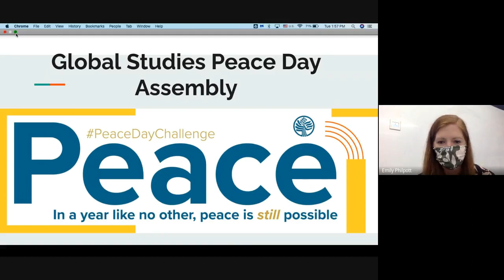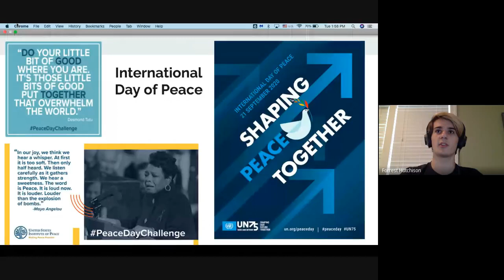Global Studies Peace Day Assembly with Peace Teacher Emily Philpott and Students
USIP Peace Teacher Emily Philpott from St. Andrew’s Episcopal School in Mississippi hosted a Global Studies department assembly to recognize the International Day of Peace for 2020, during which Women Building Peace finalist Rosa Emilia Salamanca Gonzalez joined as a guest speaker and answered questions from high school students.